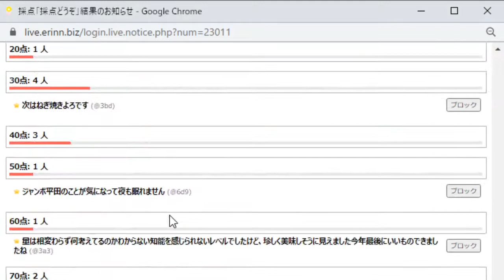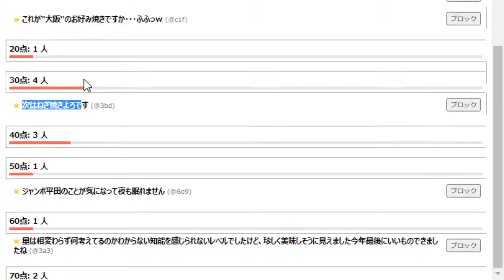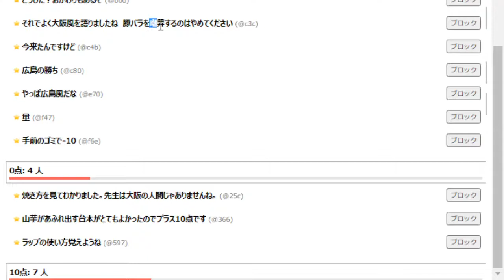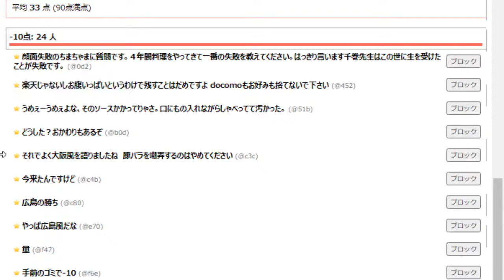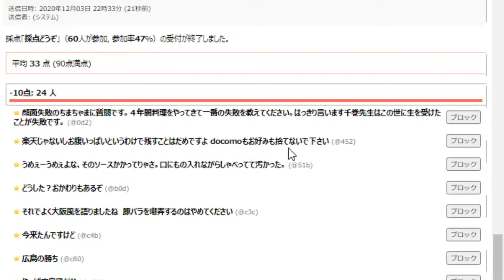千巻陽介 20201203 【料理】大阪風お好み焼き 千巻陽介 kukuluLIVE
●Recipe●

●採点結果●
参加者数 60人 (参加率 47%)
平均 33点 / 90点
-10点 24人
  0点  4人
 10点  7人
 20点  1人
 30点  4人
 40点  3人
 50点  1人
 60点  1人
 70点  2人
 80点  1人
 90点 12人